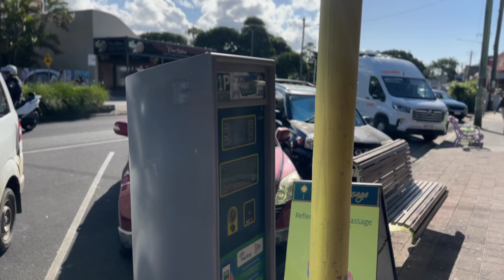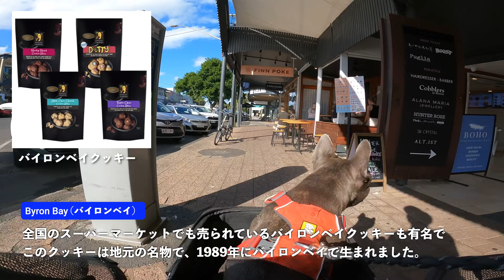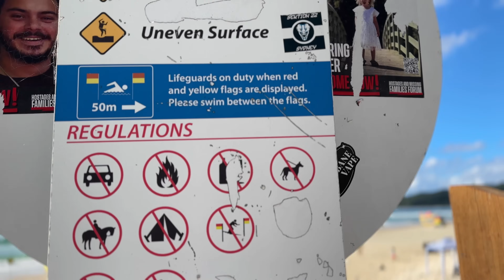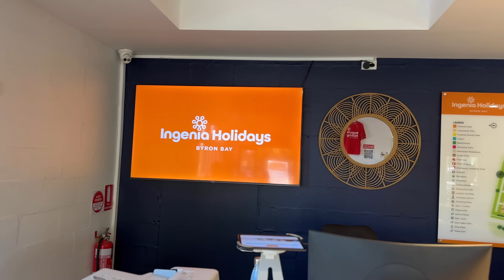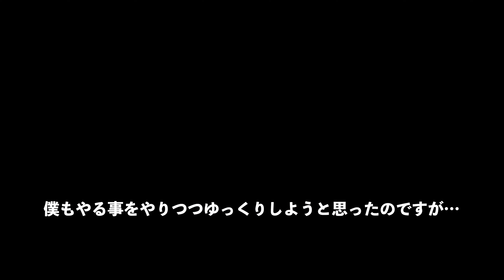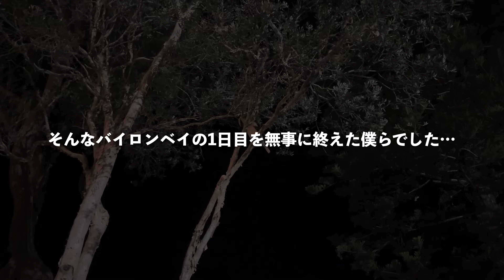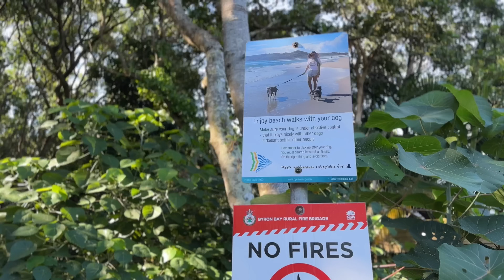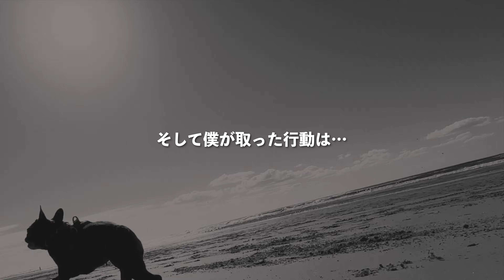車中泊旅で愛犬が死んでしまうかも…【衝撃の超緊急事態】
キャンピングカー車中泊で愛犬フレンチブルドッグのフィリックスとオーストラリア縦断中の飼い主。バイロンベイの町で宿泊し、楽しい旅を続けていたふたりに訪れた悲劇…。

オーストラリア・メルボルンに在住する社会人独身男と愛犬フィリックスの日常を毎週木曜日18時に配信しています。とってもかわいい子犬時代から一緒にふたりで生活してきて、離れられない関係の日々を海外生活も含めてのんびりと見て頂けたら嬉しいです。

【フィリックスのプロファイル】 オーストラリアクイーンズランド州生まれ、ビクトリア州メルボルン育ち、 ブルーカラーのフレンチブルドックの女の子です。

BitStarアカデミー フレブルとオーストラリアで暮らす独身男担当者宛